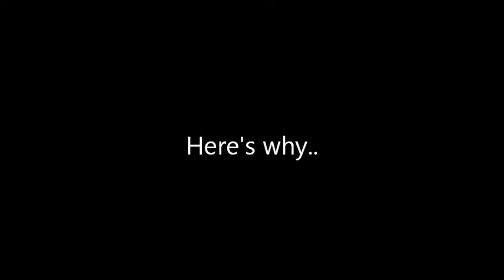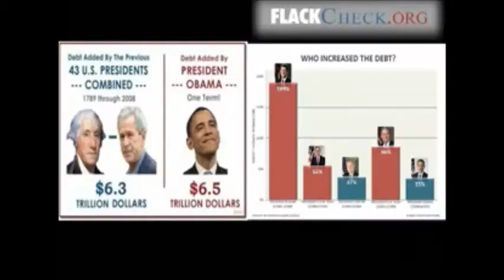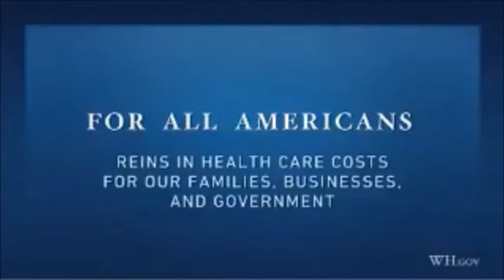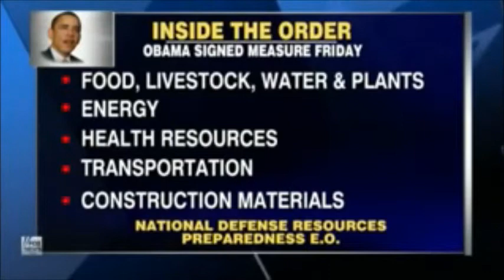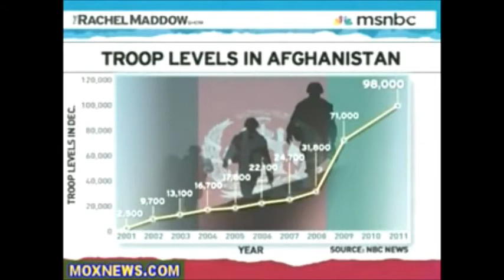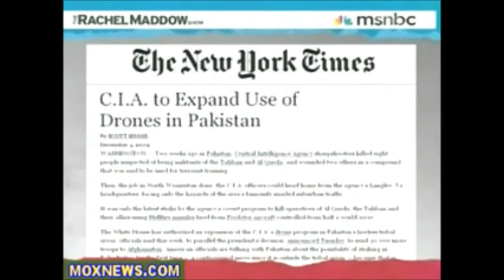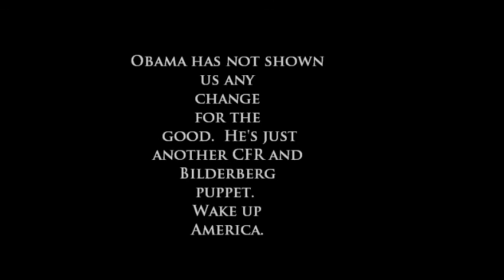Everything That The Obama Administration Has Done!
Showing all the reasons why no one should vote for Barack Obama again.